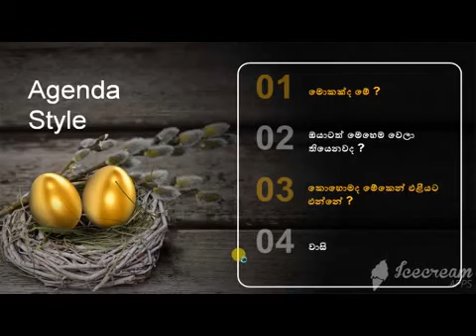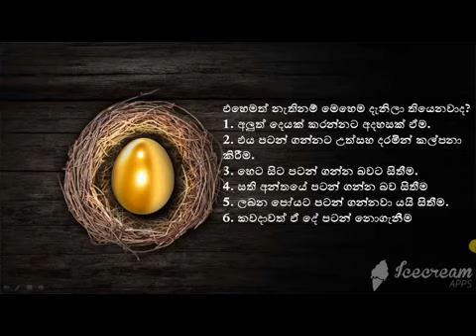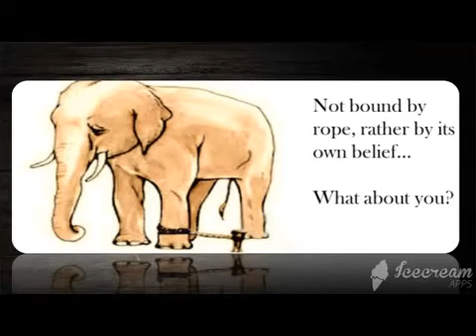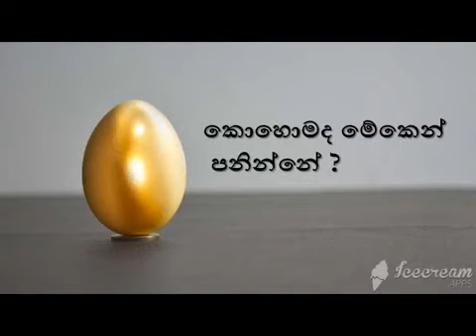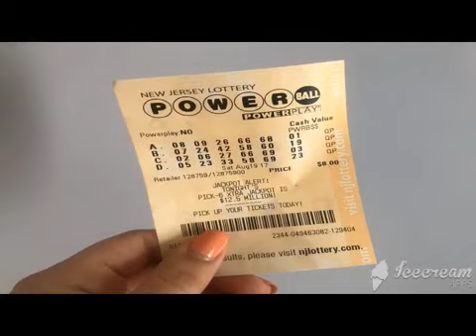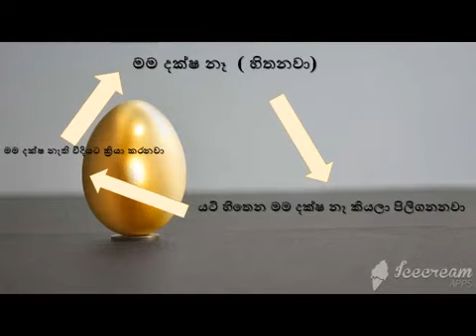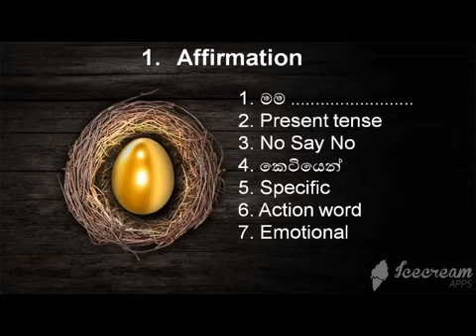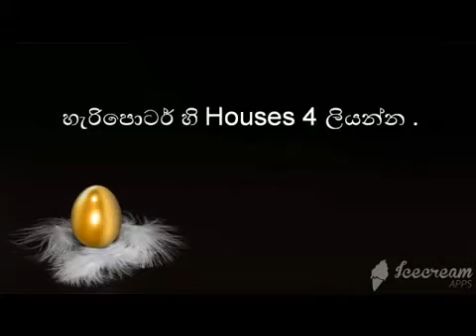How to get out from your Comfort zone | Sinhala